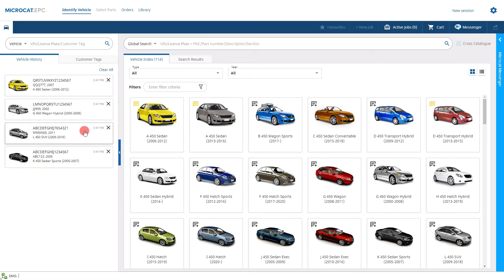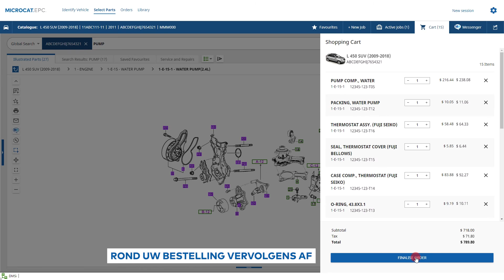Microcat EPC Hot Tips - Gestroomlijnde Proces